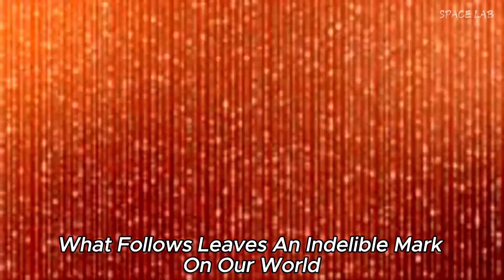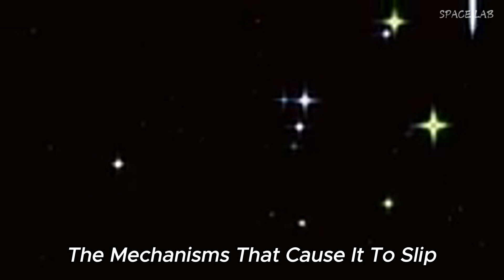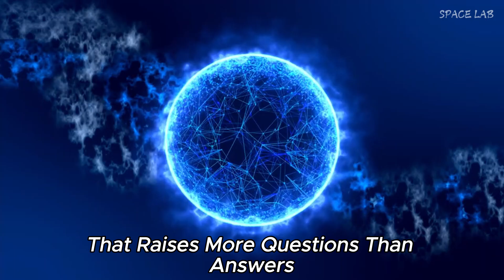Imminent Betelgeuse Supernova! Countdown Begins with Brian Cox!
Join renowned astrophysicist Brian Cox as he takes you on an exhilarating journey into the cosmos in our latest video, "Imminent Betelgeuse Supernova! Countdown Begins." Discover the fascinating science behind the Betelgeuse star, its life cycle, and the countdown to what could be one of the most spectacular astronomical events in our lifetime.

In this video, Brian Cox delves deep into the mysteries of Betelgeuse, exploring how this red supergiant star is reaching the end of its life and what that means for us here on Earth. Learn about the signs that indicate a supernova is imminent, the potential impact on our planet, and the incredible phenomena that will unfold when Betelgeuse finally explodes.

Don't miss out on this captivating exploration of the universe!